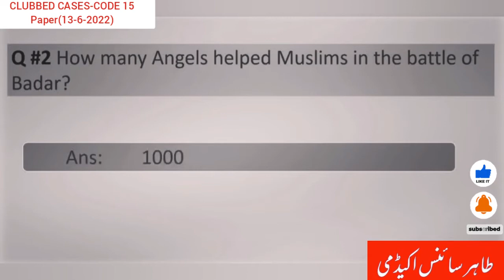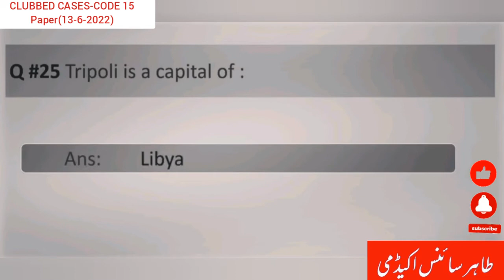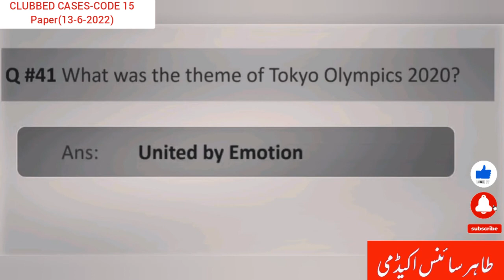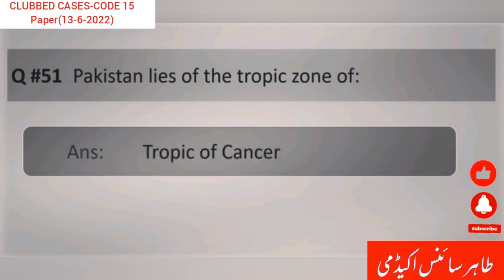Clubbed Cases Code -15 Solved Paper held on 13-6-2022 | PPSC Assistent Solved Paper 2022